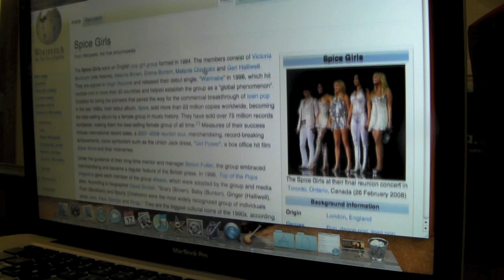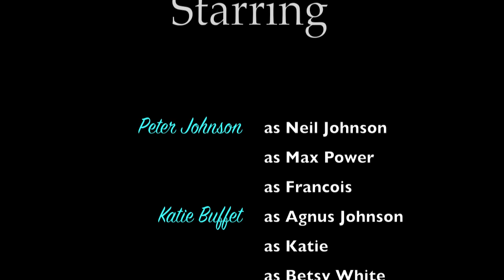Girl Power & The Struggle for Equality.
Description:

My video starts off  with a quick intro to the characters and a brief introduction to the topic. After the introduction we are then taken to the first scene where we are comparing average family dinners between two totally different time eras. The first scene being depicted is the 50′s style family dinner. In this scene we can observe the differences in social norms compared to now. The husband gets home to a nice dinner made by his pregnant wife  and greets his kid Jimmy (Having kids was more popular in this era), the man is critical of his wifes sub-par dinner and mannerisms, but does not get to mad because dinner time was beleived to be about quality time and not fighting. But after the wife brings up the proposistion of getting a job, that is all the husband wants to hear and demands she not distrupt dinner like she is. He is noticabley upset. Woman back in that era were scarce in the workforce.

The next scene is what we are comparing the first scene to (50′s to current times) and we have two lesbians having dinner. We notice a difference of how the spouse is treated. Dinner was not ready, and TV dinner is on the menu. Not as formal and less importance is held in the tradition.

We then move on the next scene where we use Susan Douglas's examples of "girl power" and how it took on 3rd wave feminism. The mother is skeptical of her daughters choice of music at first but after some quick research she realizes it could be beneficial and joins in on the fun.

Lastly we use another example in Susan Douglas's book about the 2002 LPGA championship and how they hired hair and makeup artist to boost the sex appeal. We have golfer Laura Diaz being met at the door by the LGPA Media Manager Max Power. He introduces her to the new dressing room and tries to warm her up to the new look. After his meeting and Laura's hair is done, Max makes one last suggestion "questionable" suggestion to enhance ratings. He suggests the golfer "perk" her butt out a little tiny extra when shes up to putt.

The outro recognizes the names of those who contributed with the song "under my thumb" by the Rolling Stones.

Bibliograpgy:

Bauer, Nancy, 2001. Simone de Beauvoir, Philosophy and Feminism (New York: Columbia University Press

Bergoffen, Debra B., "From Husserl to de Beauvoir: Gendering the Perceived Subject," Metaphilosophy 27, 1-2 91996), 53-62.

Chomsky, Avia. 2007. "They Take Our Jobs" And Twenty Other Myths About Immigration. Boston: Beacon Press.

Coole, Diana H., 1988. Women in Political Theory: From Ancient Misogyny to Contemporary Feminism (Sussex: Wheatsheaf Books)

Douglas, Susan J. 2010. Enlightened Sexism: The Seductive Message That Feminism's Work is Done. New York: Times Books.

Elshtain, Jean Bethke, ed. 1982. The Family in Political Thought (Amherst: University of Massachusetts Press)

Gatens, Moira, 1991. Feminism and Philosophy: Perspectives on Difference and Equality (Bloomington: Indiana University Press)

Inglis, Laura Lyn and Peter K. Steinfeld, 2000. Old Dead White Men's Philosophy (Amherst: Humanity Books).

Jones, Gregory L. and Stephen E. Fowl, eds., 1995. Rethinking Metaphysics (Cambridge: Blackwell)

Keller, Evelyn Fox, 1985. Reflections on Gender and Science (New Haven: Yale University Press)

Moi, Toril, 1994. Simone de Beauvoir: The Making of an Intellectual Woman (Cambridge: Blackwell)